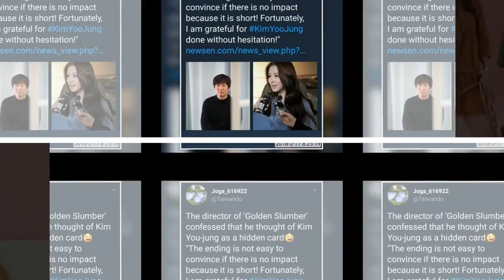Kim Yoo Jung’s 1st Fan-Meeting in Japan[ 2018 2 22]